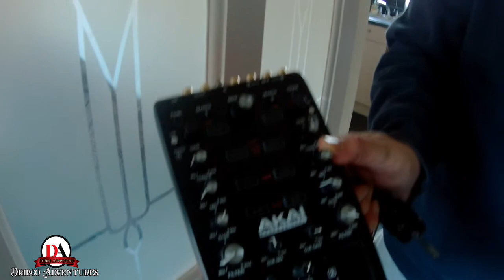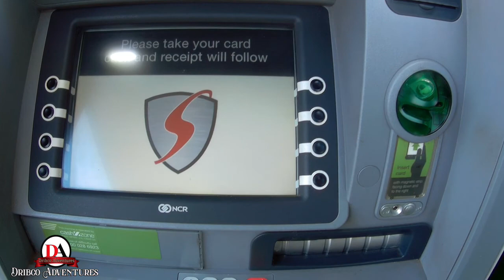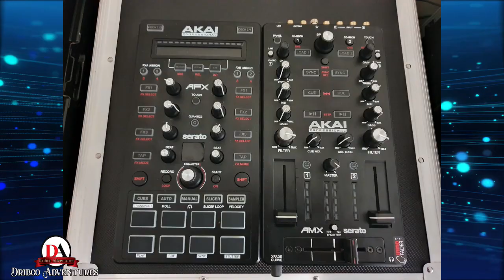Took A Taxi To Pickup Some Dj Gear Out Of London (Hemel Hempstead)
I Needed Some Extra Dj Gear So I Went To Pick Them Up After Speaking To The Seller on Facebook